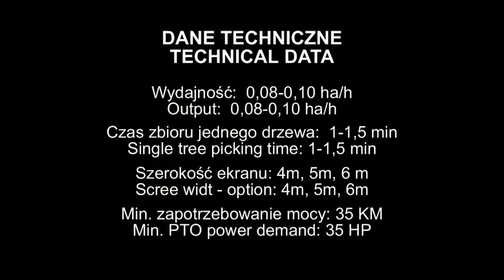WEREMCZUK MAJA Fruit Harvester - ხილის კომბაინი (ტყემალი, ქლიავი, ვაშლი, ალუბალი და ა.შ)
LLC Silk Road Engineering

Add.: Tbilisi, Kakheti Highway, Giorgi Chikvaidze st.
Add.: Tsnori, Aghmashenebeli st. 47